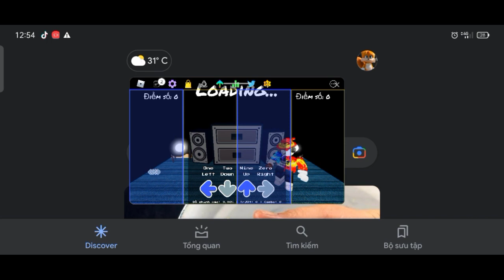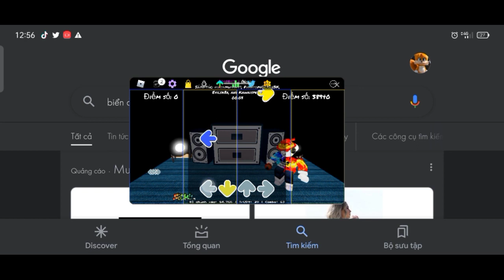play Funky Friday on small screen be like: